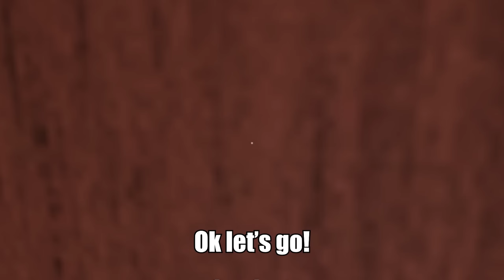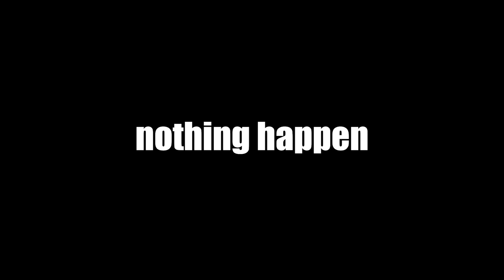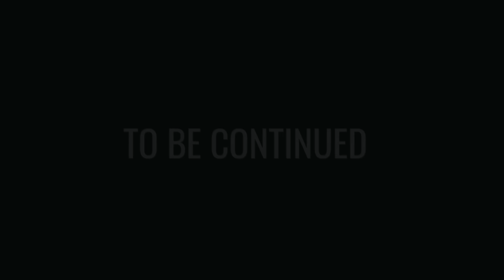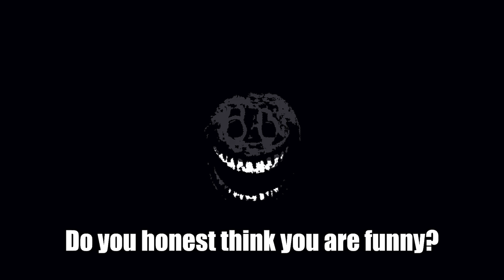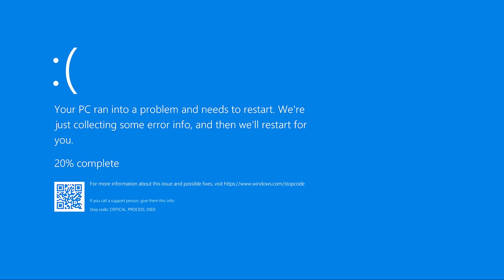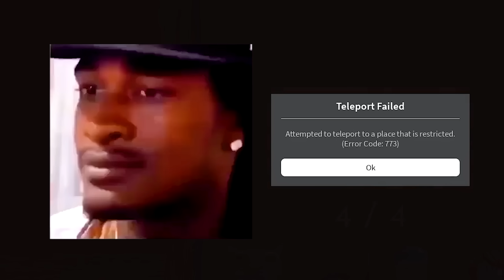ROBLOX Doors Funny Moments - HOTEL UPDATE | Top Memes of February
𝘃𝗶𝗱𝗲𝗼 𝗶𝗻𝗳𝗼
This is a series about strangers texting each other. There are a lot of funny 🤣 or angry 😡 reactions. If you received a text from a stranger, how would you react? Let's look forward to the next episodes 😙

You can find these awesome people in the videos below for the more amazing audio story